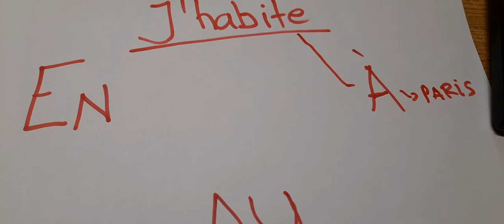En, Au, à in French Language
Comment utiliser en, au, à in French